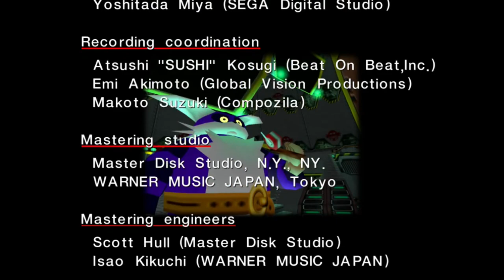✪ Sonic Adventure - Big Story WR Speedrun! - [APRIL FOOLS!] ✪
===Other Information===